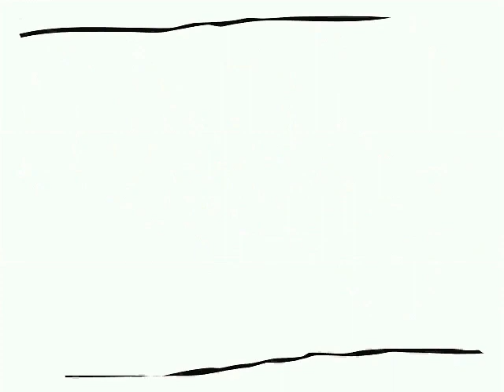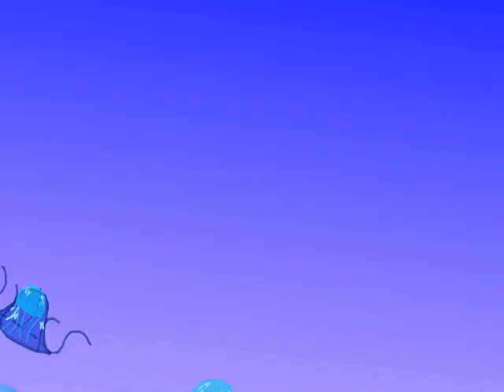Demo Reel 03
Kevin Bhall's demo reel. Short, random clips of recent and past animation work.